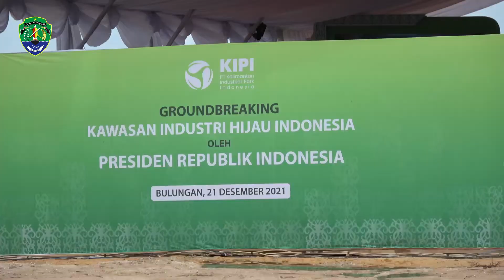Ground Breaking kawasan Industri KIPI di Desa Mangkupadi Kecamatan Tanjung Palas Timur, 21 Desember